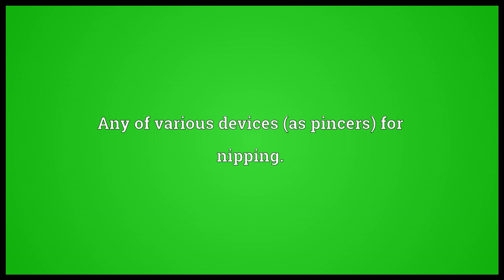Nipper Meaning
Video shows what nipper means. One who, or that which, nips.. Any of various devices (as pincers) for nipping.. A child..  nipper pronunciation. How to pronounce, definition by Wiktionary dictionary. nipper meaning. Powered by MaryTTS